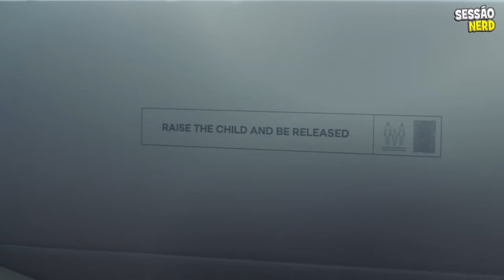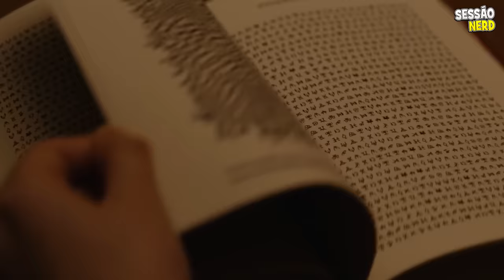O Verdadeiro Significado de VIVARIUM (Final Explicado + Metáforas + Análise) 🤯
FINAL EXPLICADO do filme VIVARIUM + RESPOSTAS | Agora TUDO faz SENTIDO 🤯

▶ Quem são essas criaturas?
▶ Aonde Gemma e Tom estão (O que é o Yonder)?
▶ Significado do número 9?
▶ Qual a relação do pássaro Cuco com tudo isso?
▶ Porque Martin é enrolado igual papel?

▶ Vivarium mensagem,
▶ Sobre o filme Vivarium ,
▶ Mensagem filme Vivarium ,
▶ Vivarium  explicação,
▶ interpretação do filme Vivarium ,
▶ resumo do filme Vivarium ,
▶ Crítica Vivarium ,
▶ Vivarium  resumo,
▶ Vivarium  teoria,
▶ Vivarium  explicação final,
★ CONTEÚDO

Se você acabou de assistir a Vivarium deve estar com algumas dúvidas a respeito de seu final.

Aonde Gemma e Tom estão?
O que é o número 9?

Por isso, neste vídeo você vai descobrir tudo o que precisa saber sobre Vivarium!

Este é um filme diferenciado, e está cheio de metáforas a sociedade moderna, mistérios, e bizarrices.

É claro que esse vídeo possui Spoilers! E recomendo que assista até o final, porque cada informação é importante para realmente compreender a mensagem do filme.